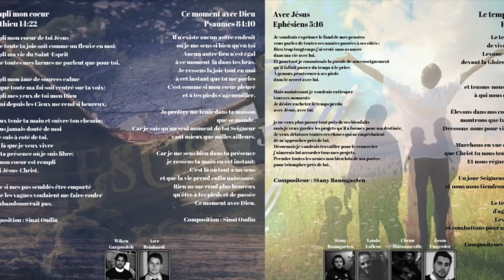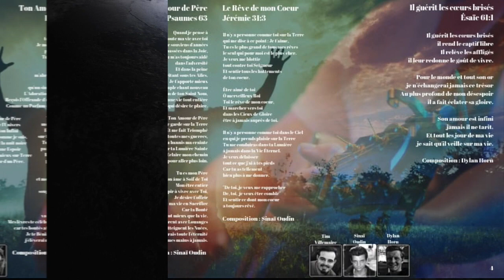Nouvelle Album 2019 (avec Xavier, Azer et Roxane) - Notre But le Ciel Volume 3 "Tout pour Toi"